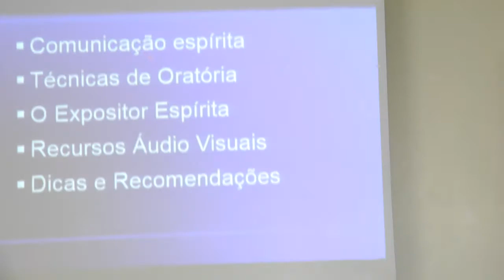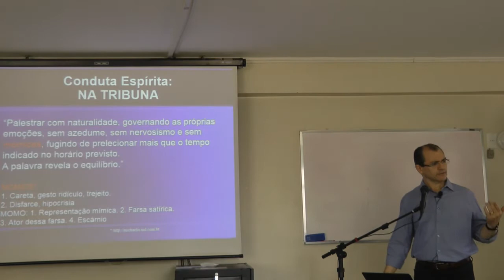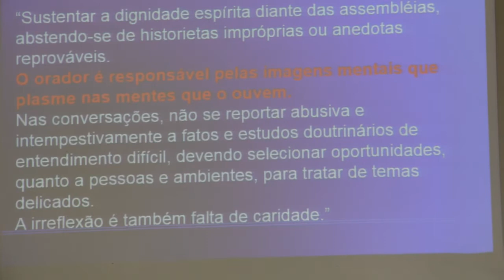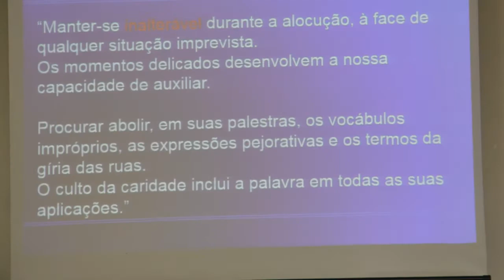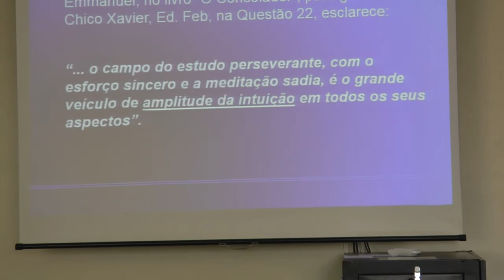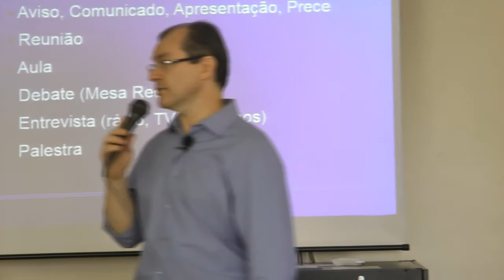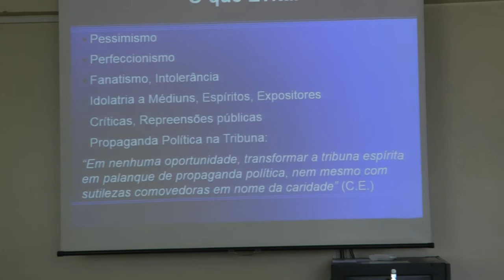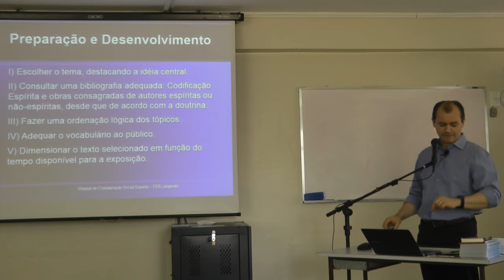Curso de Oratória 2/4 Comunicação para Professores e Palestrantes Nazareno Feitosa HD 2017 CEB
Curso de Oratória e Comunicação para Professores e Palestrantes Parte 2/4 com Nazareno Feitosa HD 2017 CEB.